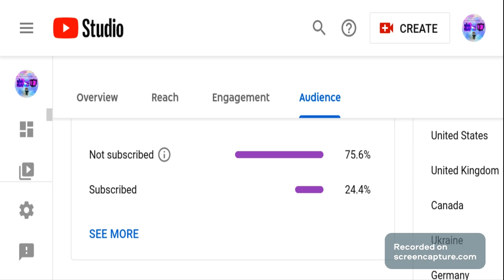What Do You Guys Think(Opinion)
A: For 1-2 Minutes
B: 7 Minutes+